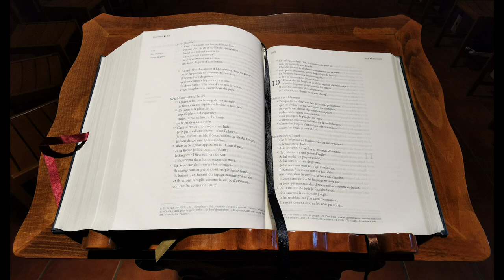Dimanche des Rameaux - Laudes avec la communauté des Religieuses de l'Assomption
À l'occasion du PéléVerdelais 2.0, ces samedi 4 et dimanche 5 avril, les étudiants et jeunes professionnels sont invités à suivre les Laudes du Dimanche des Rameaux avec les religieuses de l'Assomption de Bordeaux.